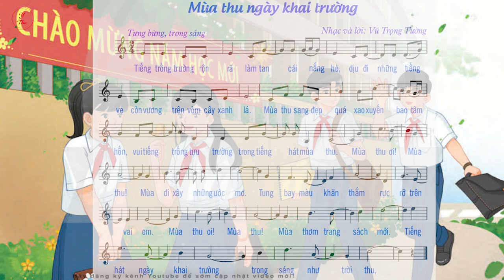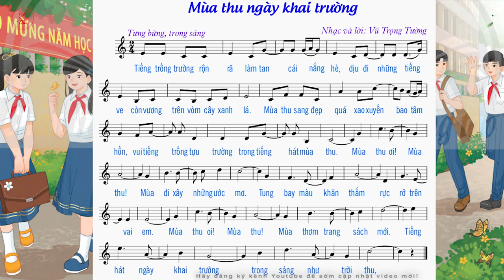Mùa thu ngày khai trường | Vũ Trọng Tường | Karaoke | CTST 9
Mùa thu ngày khai trường
Nhạc và lời:  Vũ Trọng Tường - CTST 9
Nguồn: Beat Karake TKB